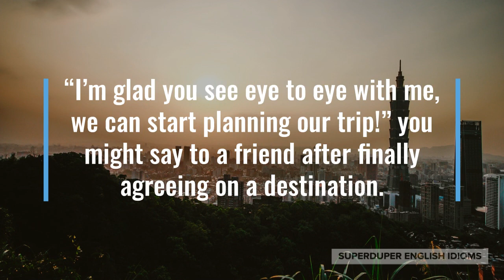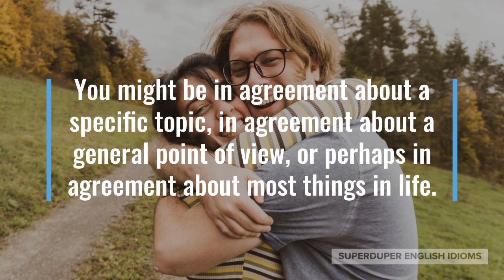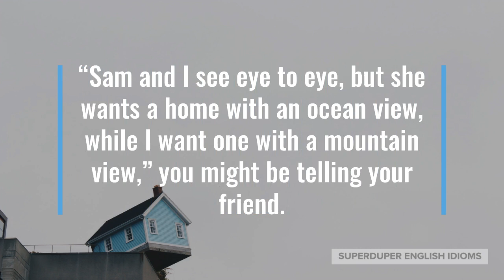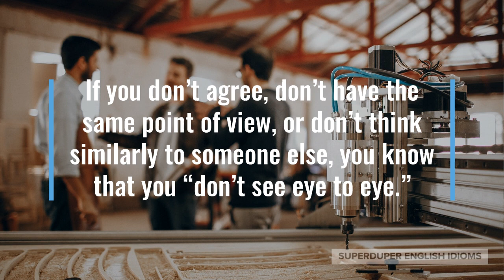"See Eye to Eye" Idiom Meaning, Origin & History | Superduper English Idioms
0:00 - How to Say, “See eye to eye…”
0:17 - Examples of “See eye to eye…”
0:59 - Meaning of “See eye to eye…”
1:59 - Origin of “See eye to eye…”
2:35 - More Examples of “See eye to eye…”
3:34 - Conclusion

“See eye to eye…”

You’ve most likely heard someone say that another person “sees eye to eye” with them, if that other person agrees.

“I’m glad you see eye to eye with me, we can start planning our trip!” you might say to a friend after finally agreeing on a destination.

Maybe you’re talking to your mom, “Dad doesn’t see eye to eye with me, he doesn’t want me to take a year off before I start university.”

“You may not see eye to eye with your parents, but they simply want the best for you,” your aunt might tell you.

If you “see eye to eye” with someone, it means that you agree with each other.

You might be in agreement about a specific topic, in agreement about a general point of view, or perhaps in agreement about most things in life.

“See eye to eye”, is most often used in describing two people or parties whom agree with each other; or perhaps “don’t see eye to eye,” they disagree with each other.

The idiom does not necessarily mean complete agreement, however; it originally meant that the parties involved saw things from the same perspective.

You can easily imagine two people witnessing the same event from beside each other, eyes at the same level, looking at the same thing at the same time. In other words, “seeing eye to eye”.

Though you may see eye to eye with another person, the two of you may agree generally, but may not agree when it comes to specifics.

“Sam and I see eye to eye, but she wants a home with an ocean view, while I want one with a mountain view,” you might be telling your friend.

Your mom might be giving you life advice, “Find a partner who sees eye to eye with you on most topics…”

“Our backgrounds are very different, so we don’t see eye to eye on most issues, but that’s not necessarily a bad thing,” your business partner might say to you.

If you agree, have the same point of view, or think similarly to someone else, you know that you “see eye to eye.”

If you don’t agree, don’t have the same point of view, or don’t think similarly to someone else, you know that you “don’t see eye to eye.”